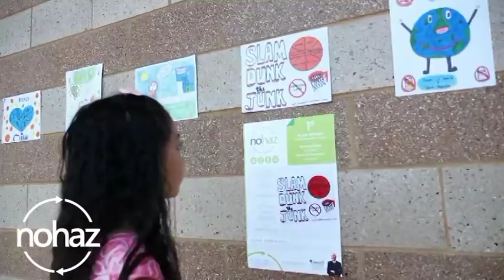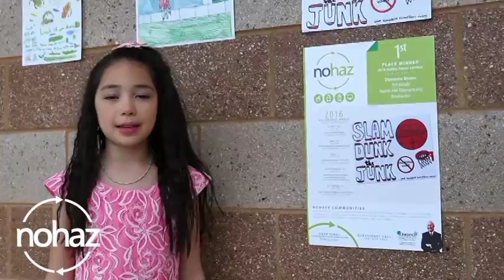2016-05-19 No-Haz for Oakland County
'Keeping the Earth Safe and Clean'. Learn how to properly dispose of your household hazardous waste at a NoHaz collection event near you.